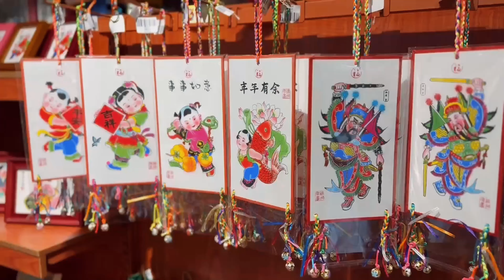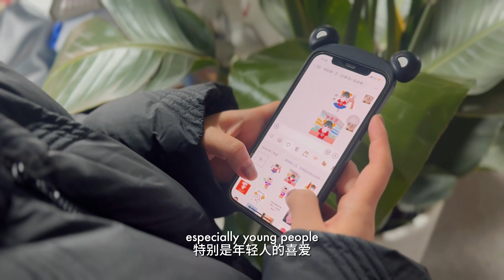绵竹年画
New year picture of Mianzhu becomes a new fashion trend.